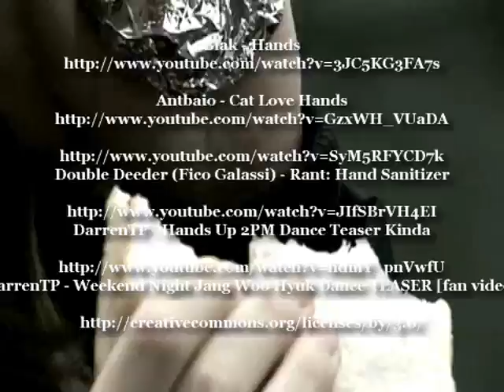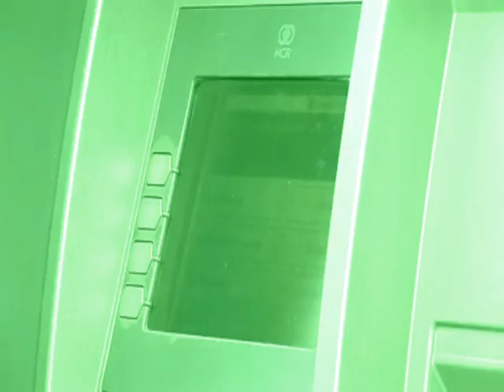DJ Ses - Play Me Another Dimension (Le Mashup)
Le - DJ sEs More Than You Can Get from Love Mashups
[GTakt019][unreleased le mashup]

Double Deeder (Rico Galassi) - Rant: Hand Sanitizer

DarrenTP - Hands Up 2PM Dance Teaser Kinda

DarrenTP - Weekend Night Jang Woo Hyuk Dance TEASER [fan video]